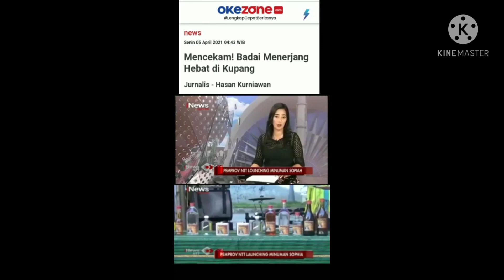istri gubernur NTT lagi ngajarin bisnis miras namun bencana alampun datang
inilah azab Allah buat yang meresmikan miras